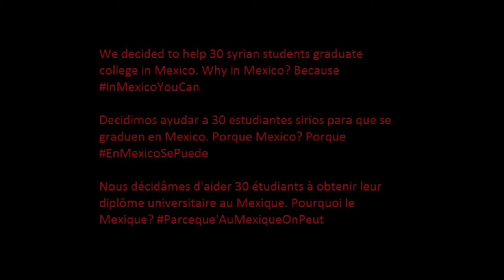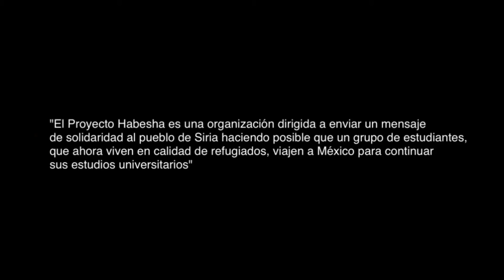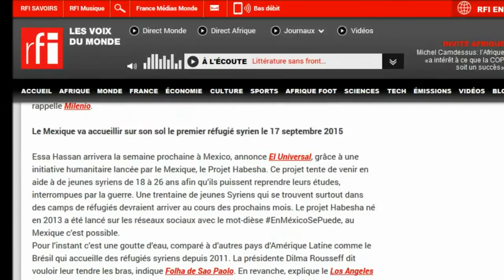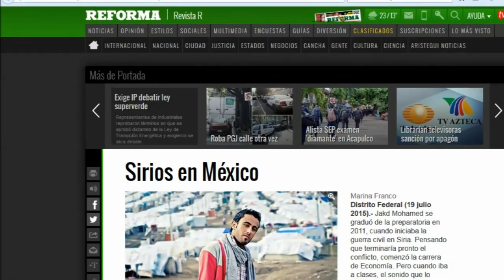Habesha Project Communication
The Habesha Project  is an international Mexican-led humanitarian initiative whose two main objectives are:
1) to send a message of solidarity to the Syrian nation by making it possible for 30 Syrian students, who have fled the conflict and currently live as refugees, to travel to Mexico to continue their higher education.
2) to foster, in association with leading academic institutions, discussion aimed at raising awareness in Mexico about the humanitarian crisis in the Middle East, its regional and global implications.
The Habesha Project is a humanitarian, neutral, not-for-profit, non-political, non-faith based initiative based on the principle of shared responsibility of all peoples of the world towards all the challenges of the world.